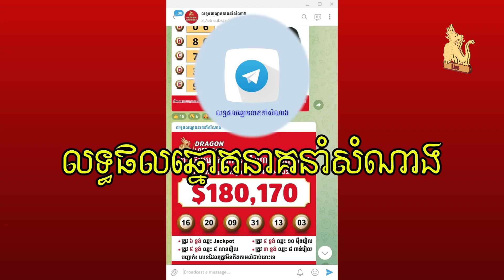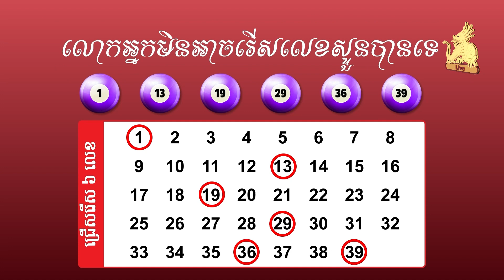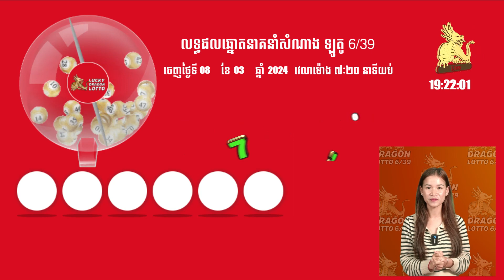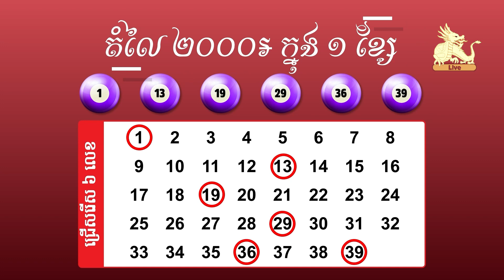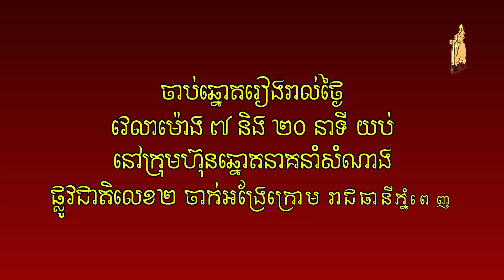Watch live draw Lotto 6/39 on 08 March 2024 7:20pm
ទស្សនាការផ្សាយផ្ទាល់នៃការចាប់ឆ្នោតឡូតូ ៦/៣៩ ថ្ងៃទី ០៨ ខែមិនា ឆ្នាំ២០២៤ ម៉ោង ៧:២០ យប់/Watch live draw Lotto 6/39 on 08 March 2024 7:20pm